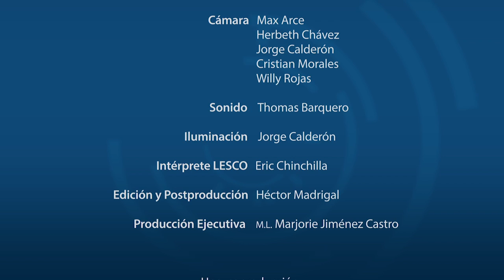Investigaciones con la especie mono congo o aullador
Msc. Genuar Núñez Vega, egresado del posgrado de Biología, comparte su proyecto de investigación sobre la situación de conservación del mono congo o aullador.